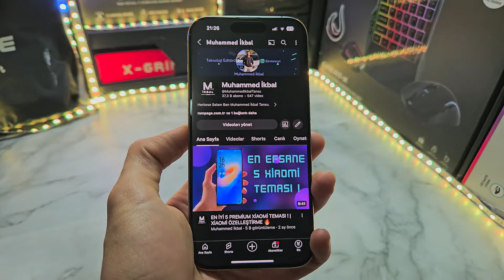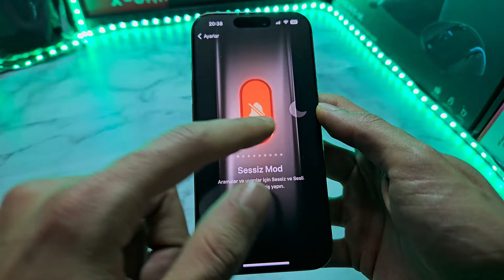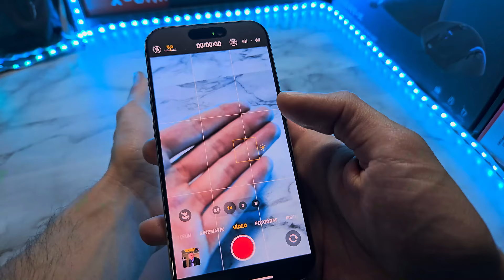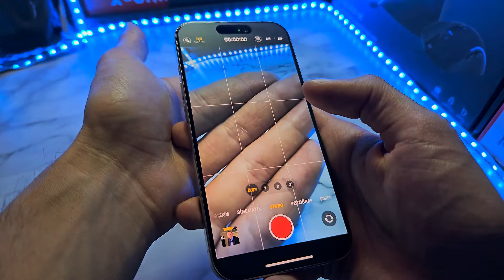YARI FİYATINA YURT DIŞI İPHONE 15 PRO ALDIM !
Hepiniz videoma hoş geldiniz :)
🟡Sorularınızı Yöneltebileceğiniz İnstagram Hesabım ;
🔵Yeni videolarımı kaçırmamak için "ABONE" olmayı unutma 🙏